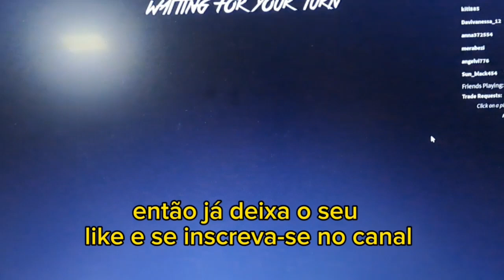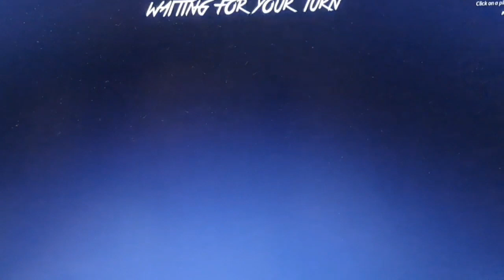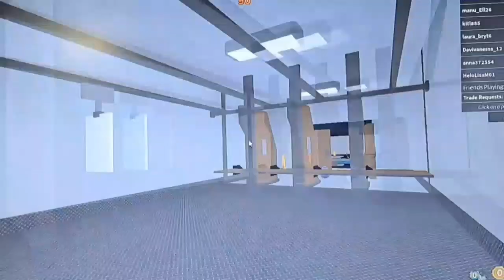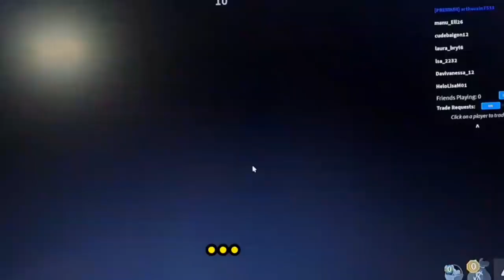Gameplay de Murder Mistery 2 (Sem voz)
Eu fiz uma Gameplay de MM2 para vcs